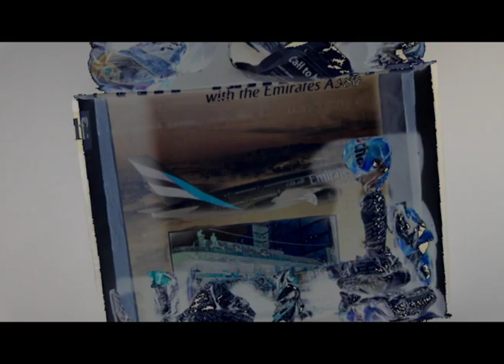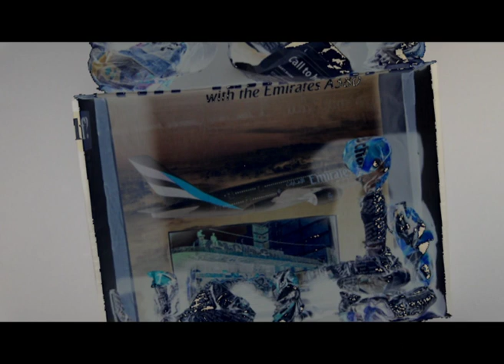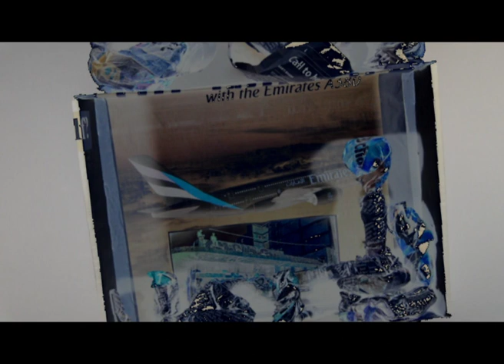Anomaly Alien Invasion